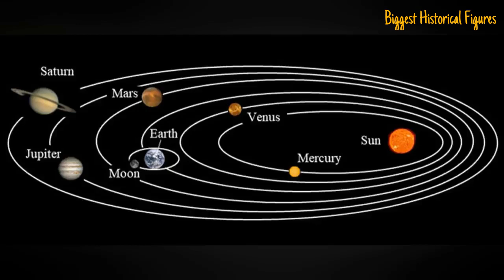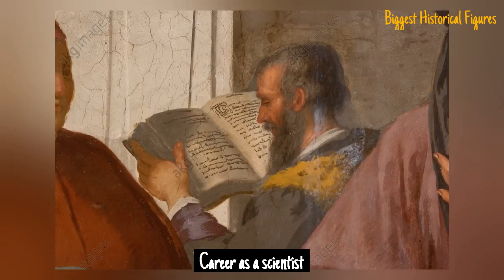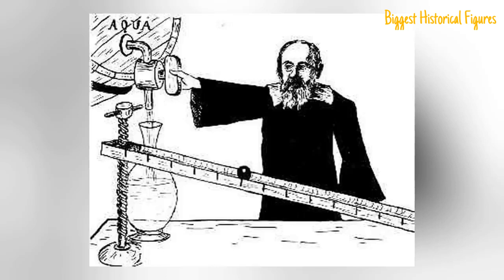Galileo Galilei - The Father of Modern Science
Galileo di Vincenzo Bonaiuti was an Italian astronomer, physicist and engineer, sometimes described as a polymath from Pisa.